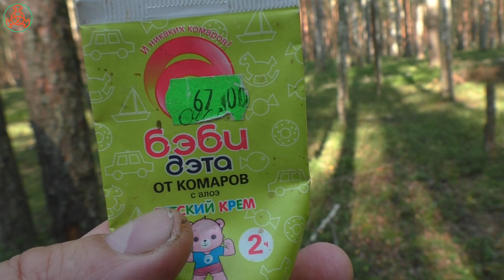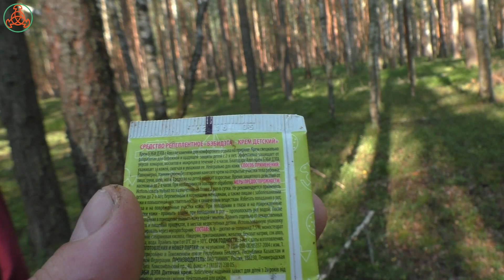В сосновом бору под берёзами. Дневник грибника 26 июля 2022 года.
В сосновых борах встречаются участки, где растут берёзы. Мы всегда внимательно осматриваем эти места. По нашему опыту в этих местах грибы встречаются чаще, чем в чистом сосняке. Этот грибной поход  ещё ра подтвердил наши  наблюдения!
Видео снято 26 июля 2022 года в Череповецком районе, Вологодской области.
В кадре Елена Мекк, оператор и голос за кадром Николай Будник.

Карточка Сбербанка
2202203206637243 на имя Николай Роальдович Будник